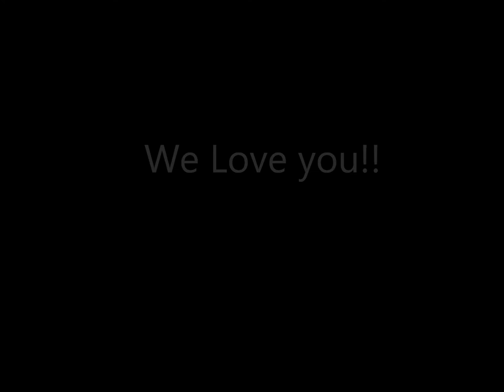Tom Williamson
Life